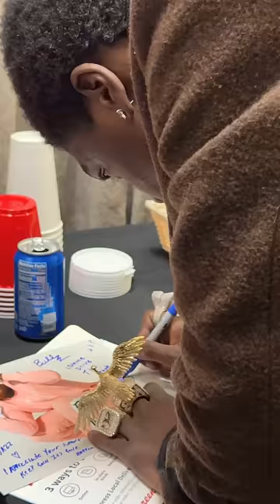SHOWS LOVE TO TRAXNYC VULTURE RING!!!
@KodakBlack-yt2nk  gave me the chance to present to the KTB Diamond Vulture Ring we made for him backstage after his show at Prudential Center. Kodak showed more love the any other client big or small, that will not be forgotten. Get his new album now you won't regret it. KTB x KTT.